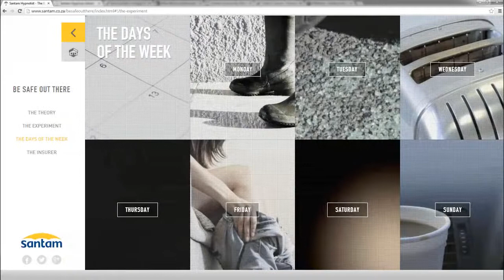Santam - 'Be Safe Out There' Case study (short)